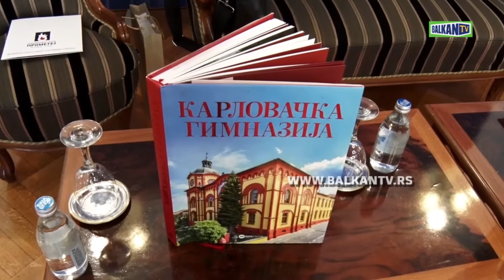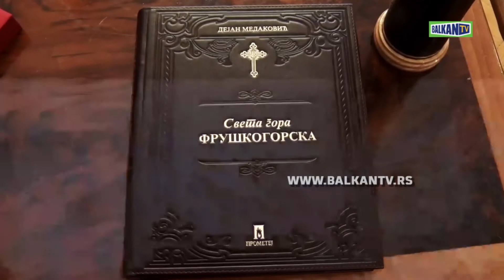NAGRADA „DEJAN MEDAKOVIĆ” SVEČANO URUČENA U GRADSKOJ KUĆI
Gradonačelnik Novog Sada Miloš Vučević prisustvovao je svečanom uručenju nagrade „Dejan Medaković“ ovogodišnjem dobitniku dr Žarku Dimiću za knjigu „Karlovačka gimnazija“ u izdanju „Data status“. Ta nagrada osnovana je 2008. u čast akademika Medakovića, a nagradu je ustanovio njegov izdavač IK „Prometej“ iz Novog Sada.

- Dodelom nagrade „Dejan Medaković“ simbolično i svečano počinje ova prva radna nedelјa nakon Božića, najradosnijeg hrišćanskog praznika, a to je nedelјa posebno značajna za Novi Sad, jer će naš grad u toku ove sedmice zvanično postati Evropska prestonica kulture. U organizaciji Izdavačke kuće „Prometej“ žiri je odabrao dr Žarka Dimića za ovogodišnjeg dobitnika nagrade, koji je autor monografije posvećene Karlovačkoj gimanziji, jednoj od najstarijih srpskih gimnazija. Čuveni akademik Medaković bio je njen đak i počasni građanin tog mesta, a njegova veza sa Novim Sadom je višestruka. Porodica iz koje potiče, dala je mnoge ugledne građane, a njegov čukundeda Jovan Kamber bio je gradonačelnik Novog Sada. Čestitam i Izdavačkoj kući „Prometej“ i njenom osnivaču i direktoru Zoranu Kolundžiji na 32 godine postojanja i zahvalјujem na svemu onome što su predano i posvećeno radili u prethodne tri decenije. Izdražli su zub vremena, društvene promene i nisu odstupili od svog pravca, dajući veliki doprinos očuvanju kulturnih vrednosti našeg grada i zemlјe - rekao je gradonačelnik Miloš Vučević.

Prisutnima u Gradskoj kući su se takođe obratili predsednik žirija nagrade „Dejan Medaković“ dr Boško Suvajdžić i direktor Izdavačke kuće „Prometej“ Zoran Kolundžija, a na prestižnom priznanju zahvalio se i dr Žarko Dimić.

- Ona nagrada mi čini posebnu čast i ogromno zadovolјstvo, jer je ime Dejana Medakovića ime jednog od najznačajnijih srpskih intelektualaca druge polovine 20. i početka 21. veka. Dobiti nagradu koja nosi njegovo ime jeste sigurno retka čast i privilegija posebno zato što sam akademika Dejana Medakovića poznavao, ne samo kroz njegovo obimno i jedinstveno naučno i književno delo, već i kroz druženje. Moje mišlјenje je da je Dejan Medaković bio i ostao jedna od najmarkatnijih ličnosti srpskog intelektualnog prostora uopšte – rekao je laureat dr Žarko Dimić.

Dejan Medaković (Zagreb, 1922 – Beograd, 2008) bio je srpski istoričar umetnosti, profesor Beogradskog univerziteta i akademik, predsednik Srpske akademije nauka i umetnosti. U Matici srpskoj u Novom Sadu rukovodio je programom istraživanja istorije umetnosti, bio je član njenog Saveta i takođe je uređivao časopis Zbornik za likovne umetnosti u izdanju Matice Srpske, kao prvi magazin u Srba posvećen isklјučivo istoriji umetnosti.